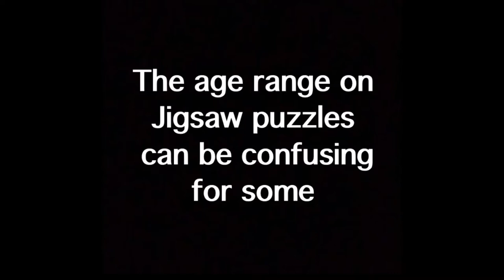Dumb blondes and jigsaw puzzles